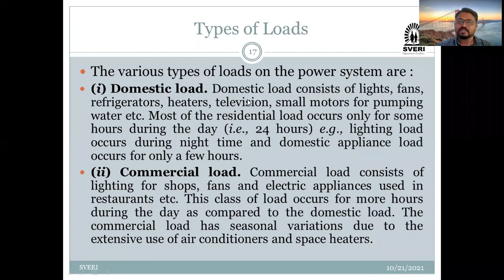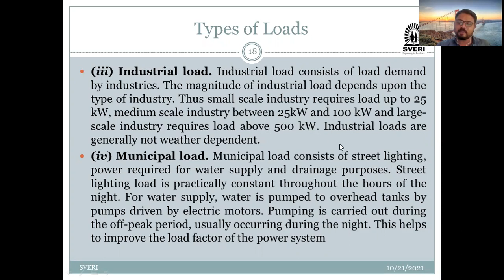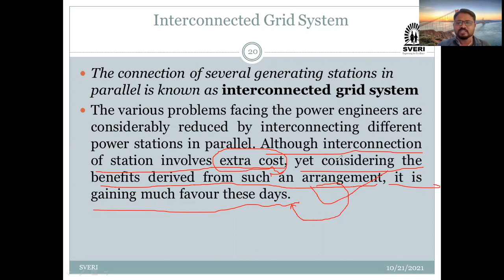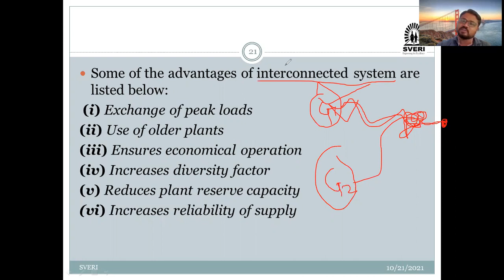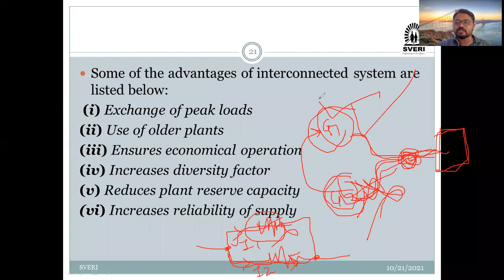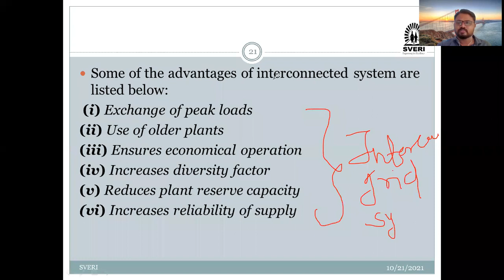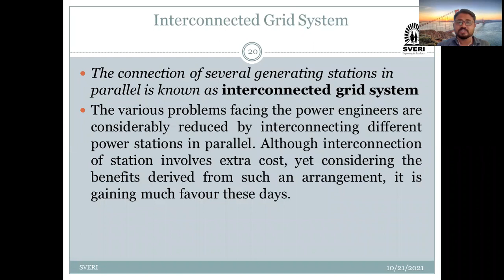Lecture 05 PS-I 21_10